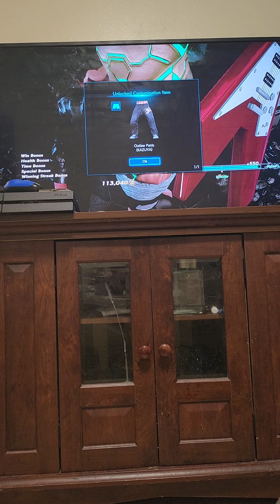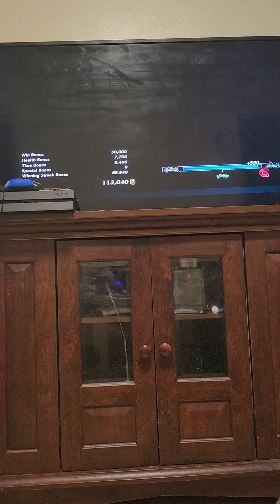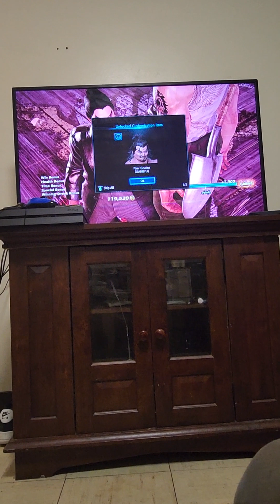Tekken 7 donald j. Trump money kazuya business